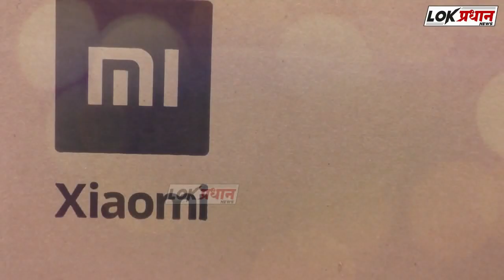तेलंगणा राज्याचे सोलापूरच्या कलाकारांना निमंत्रण